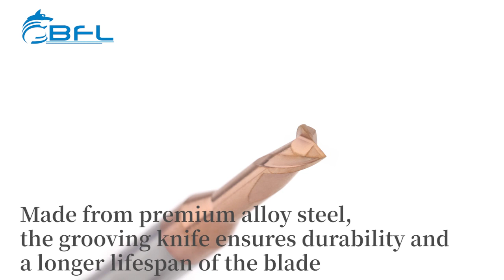BFL Solid Carbide Long Neck end mill